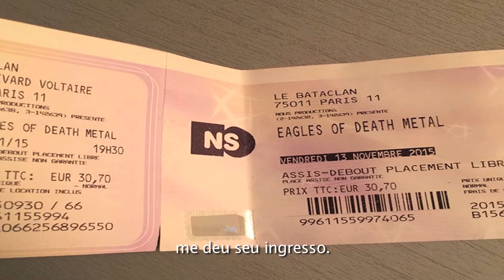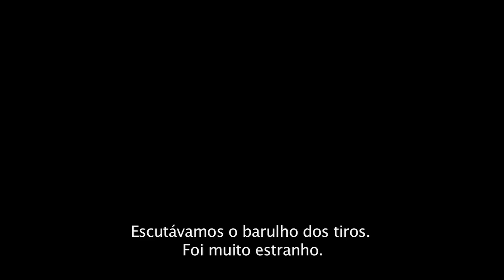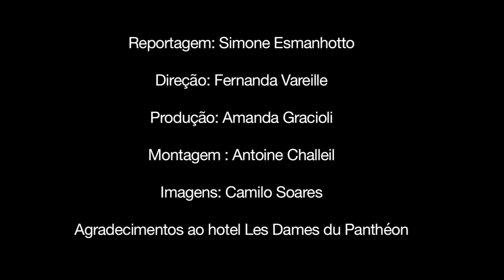"Não tenho a menor intenção de deixar de ser um 'cara da noite' ", diz sobrevivente do Bataclan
Sobrevivente do ataque terrorista no Bataclan, Laurent Lafont-Battesti se agarra aos prazeres da vida parisiense para superar o trauma dos atentados. Por Simone Esmanhotto, de Paris

Simone Esmanhotto, de Paris